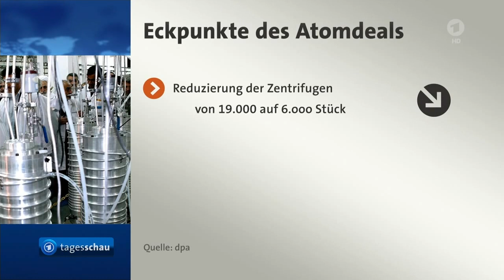Atomabkommen mit Iran : Vorgespräche in Wien zur Wiederauflage.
Neuverhandlungen mit US-Trump-Nachfolger Biden zur Wiederauflage des Atomabkommens mit dem Iran.